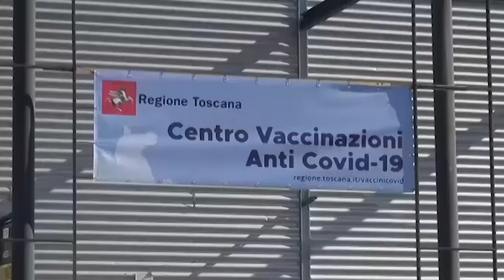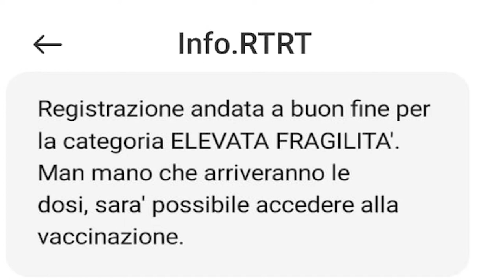Covid: facciamo di nuovo i conti con la mancanza di vaccini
“Dobbiamo essere ancora molto cauti e rispettare le regole, la variante Delta è facile pensare che diventerà il virus prevalente anche nell'Aretino”.
Così si esprimeva pochi giorni fa il primario di malattie infettive dell'ospedale San Donato di Arezzo Danilo Tacconi in merito all'impennata di casi di variante Delta anche nel nostro territorio. Impensabile che la diffusione del virus si fermi, questa variante diventerà prevalente e purtroppo sembra conclamato il fatto che il vaccino, soprattutto se si è effettuata un'unica dose, non protegge da questa variante. Al 16 luglio, dai dati Asl, hanno ricevuto una prima dose 185,000 aretini, solo 100.000 coloro che hanno effettuato la seconda.
Facciamo i conti con la mancanza di dosi, anche per i soggetti fragili. Ci sono casi infatti di prenotazione che ancora attendono l'appuntamento proprio per mancanza di dosi.